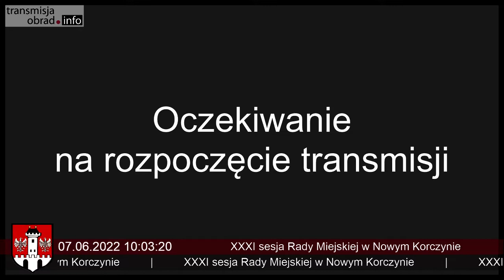Gmina Nowy Korczyn - XXXI Sesja Rady Miejskiej 2022